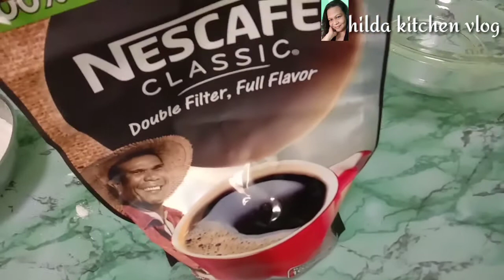COFFEE FLUFFY PANCAKE || LOCKDOWN FOOD || STAY AT HOME PANCAKE RECIPE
coffee fluffy pan cake
lockdown food
stay at home pan cake recipe

welcome to hilda kitchen vlog

this recipe nainbento ko to was we are lockdown pa nun at ngayon ko lang naisipan ishare ayuko hindi perfect ang maibigay sa inyong recipe.

here are the ingredients:

1cup all purposr flour
3/4 cup evap milk
1tsp baking powder
2tbsp sugar
2 tbsp cooking oil
1-2 tbsp nescafe black coffee
1 egg
1 pc kalamansi juice
butter for toppings
maple syrup for toppings

 fbpage hilda kitchen vlog